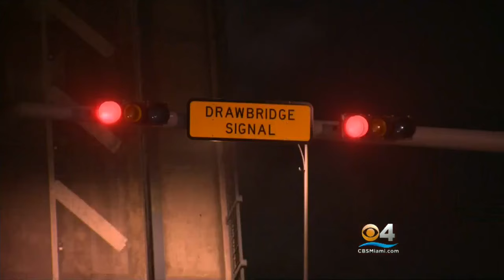Investigation Underway After Woman Falls Off Miami Drawbridge And Dies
CLICK To Watch Oralia Ortega’s Report